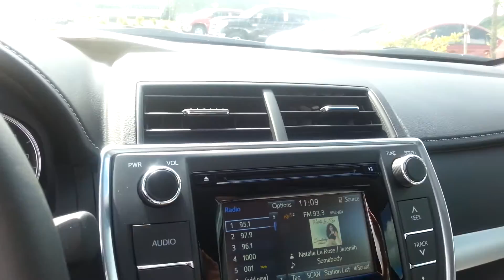2015 Toyota Camry SE at Wesley Chapel Toyota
This gorgeous red Toyota Camry SE is available now at Wesley Chapel Toyota!